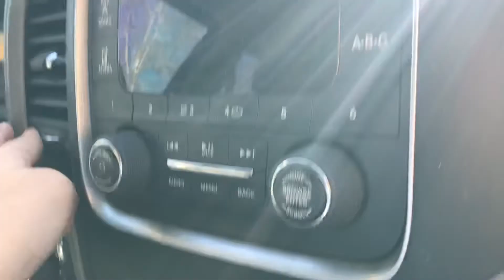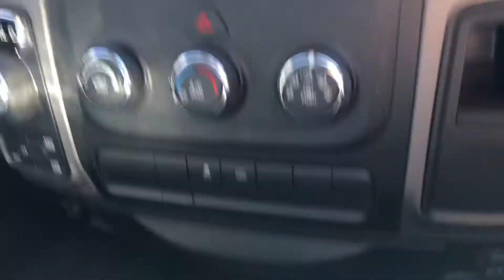Dodge Ram ASMR